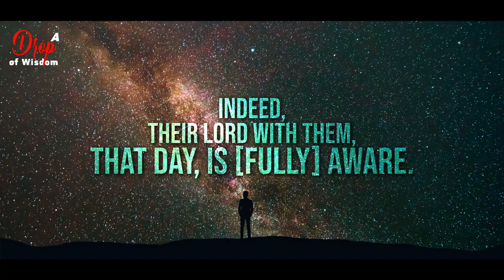[Urdu] Surah Al-Adiyat - سورة العاديات‎‎ | Quran Chapter 100 | Powerful Recitation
Surah Al-Adiyat (Arabic text: العاديات‎) is the 100th chapter of the Qur’an. The surah titled in English means “The Coursers” and it consists of 11 verses.
العاديات‎
Al-Adiyat
“The Coursers”
Revelation: Meccan
No. of Ayat: 11 verses
Chapter of Qur’an: #100
Position: Juz 30
Inspirational Quote:
Indeed mankind, to his Lord, is ungrateful.
About this Surah:
The main theme or subject matter is to make people realize how evil a person can become when he denies the akhirah (afterlife). The Surah also provides a lesson to be grateful to Allah and not to fall into the trap of worldly desires. Allah also warns us in this Surah that all our deeds even the secrets hidden will be subjected to scrutiny.

About this site:
Our mission is to make it easy to read and understand the Qur’an.